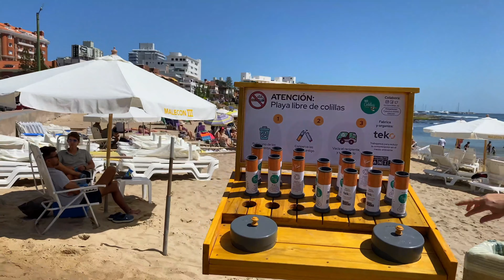BEACH WALK Punta del Este Playa URUGUAY 4k video TRAVEL VLOG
BEACH vlog featuring different beaches around the world!! Today: Playa Mansa in Punta del Este, Uruguay, South America.

⚠️ Please do not use this video or parts of it for any kind of re uploads, including the so called "reaction" videos without permission.

This travel vlogger visited this nice place for relaxation, during the last summer and recorded a video 4k during his walking tour. Relax under the sun and get that tan in your bikini !! That is fun. Boating, swimming, tanning. Enjoy nature on the sand in Punta del Este, or just "Punta" as locals call it. Virtual walk with me! You can virtual tour from home, no need to be in South America. Tourism, vacation, you will love it when watching it on this slow tv 4k documentary travel video.  Watch other videos 4k and many beautiful girls on this beach vlog!